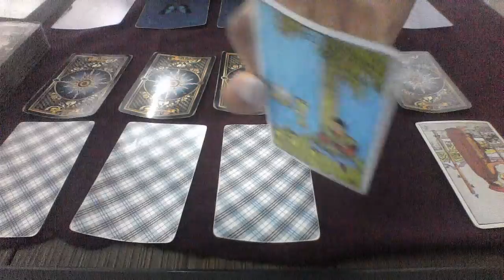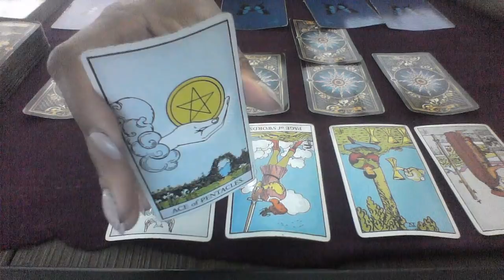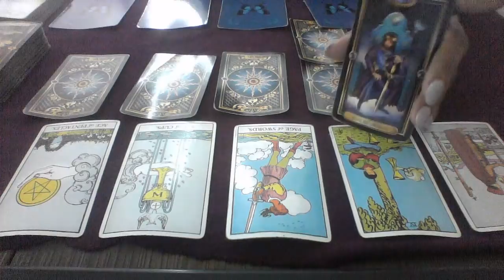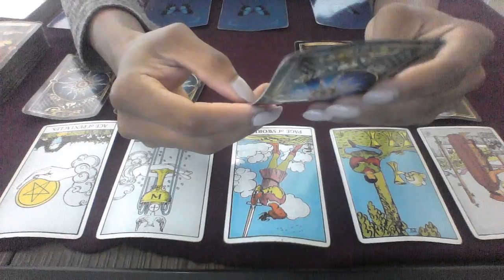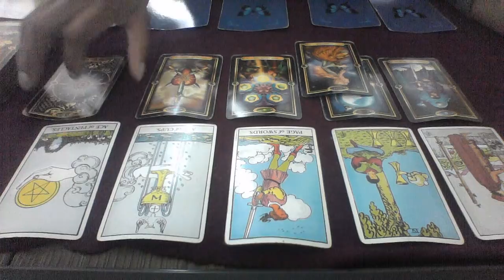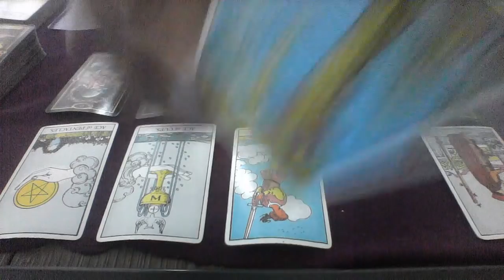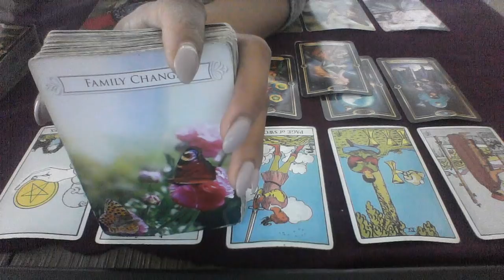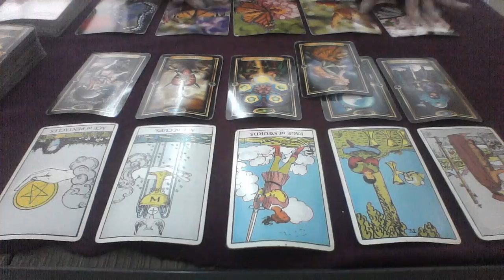GEMINI MID JUNE2018 NEW LOVE AND POSSIBLE MARRIAGE $20 SPECIAL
My astrological makeup:

Sun: Aquarius
Moon: Libra
Ascendant: Aries

1 question is $15
2 questions is $25

Ellej446
TAROTOFELLE